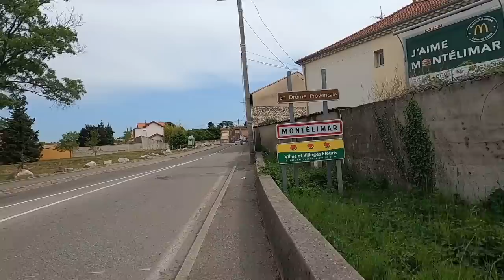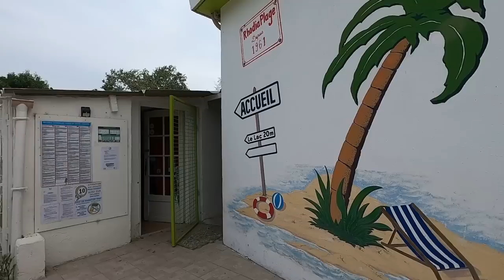Via Rhona - vom Genfer See ans Mittelmeer Tag 7 / du lac Léman à la mer Méditerranée jour 7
Im Mai 2022 bin ich die Via Rhona gefahren.
750 Kilometer verteilt auf 10 spannende und ereignisreiche Tage.

En mai 2022, j'ai conduit la Via Rhona. 750 kilomètres répartis sur 10 jours passionnants et mouvementés.

Tag 1 - von Valence nach Montelimar

Ich verwende in meinen Videos "richtige" Musik.
Die Werbeeinnahmen gehen deshalb zu 100% an die Rechteinhaber der jeweiligen Titel.
Wer mich bei der Instandhaltung meiner Ausrüstung unterstützen möchte, ich freue mich über jede Spende per Paypal (Freunde und Familie) an:

Lob, Kritik und sonstige Anmerkungen gerne auch an diese Mailadresse.

Jour 1 - de Valence à Montélimar

J'utilise de la "vraie" musique dans mes vidéos.
100% des revenus publicitaires reviennent aux ayants droit du titre respectif.
Si vous souhaitez me soutenir dans l'entretien de mon matériel, je me réjouis de tout don via Paypal Friends à :

Louanges, critiques et autres commentaires sont également les bienvenus à cette adresse e-mail.